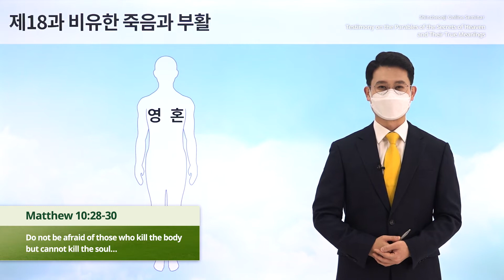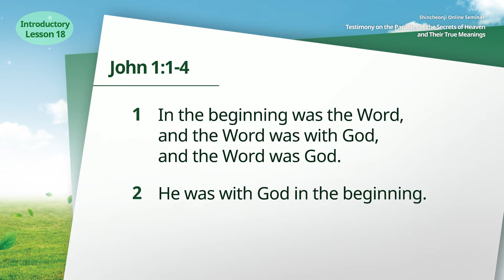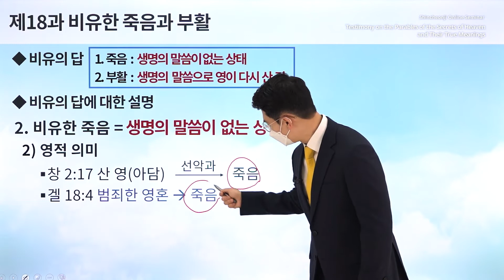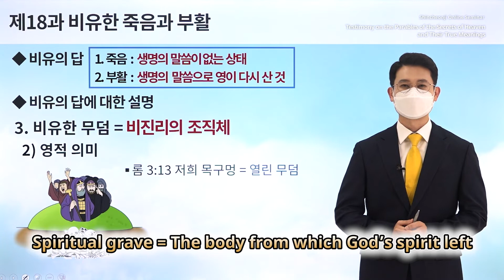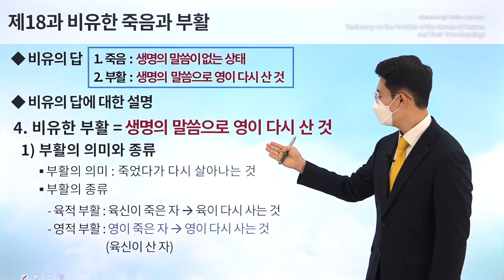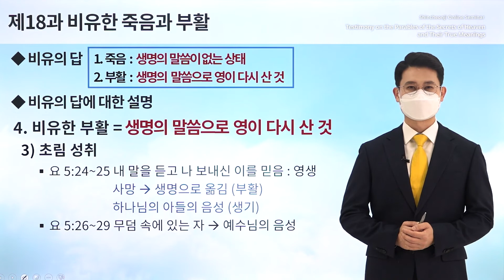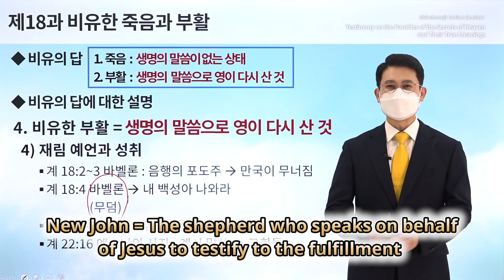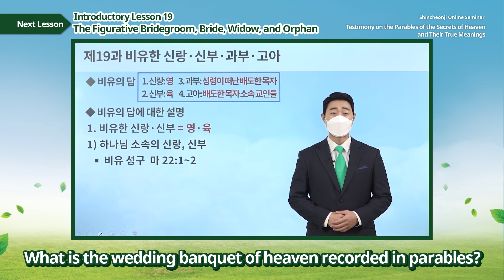[Lesson 18] The Figurative Death and Resurrection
[Lesson 18] The Figurative Death and ResurrectionㅣTestimony on the Parables of the Secrets of Heaven and Their True Meanings

✅ Lecture: [Lesson 18] The Figurative Death and Resurrection
✅ Date & Time: Monday, 7 March 2022 at 10 AM (GMT +9)